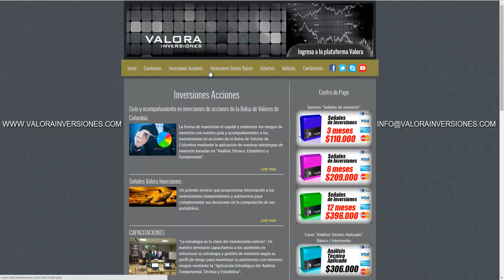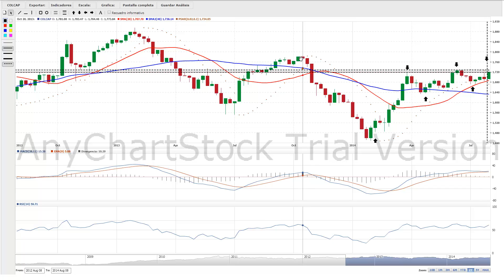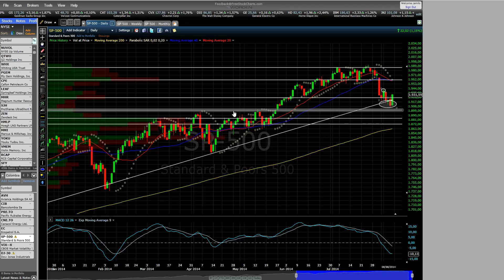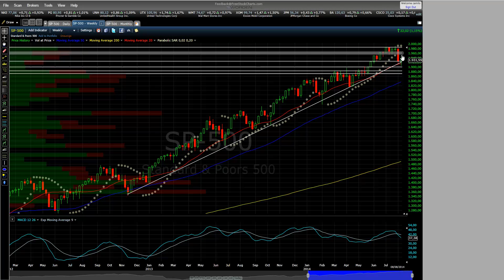Análisis COLCAP y SPX Semana 11 Agosto 2014